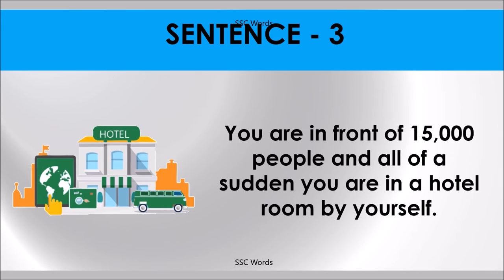ALL OF A SUDDEN Idiom 1568 # Meaning and five sentences # SSC Words